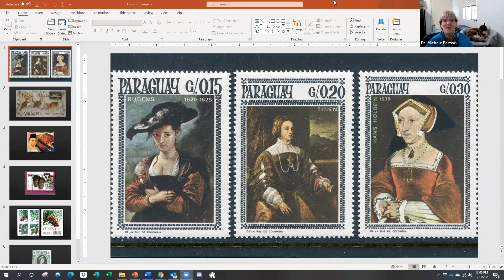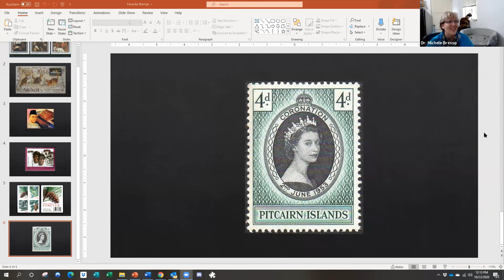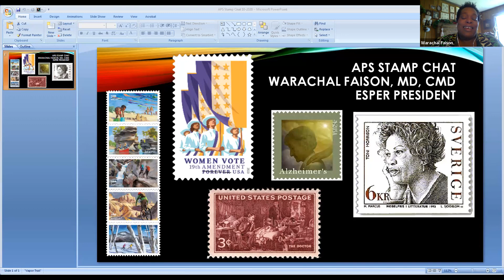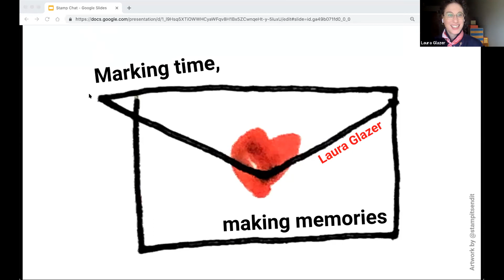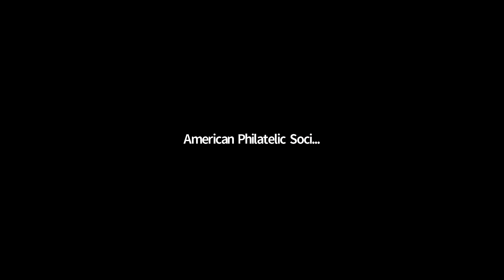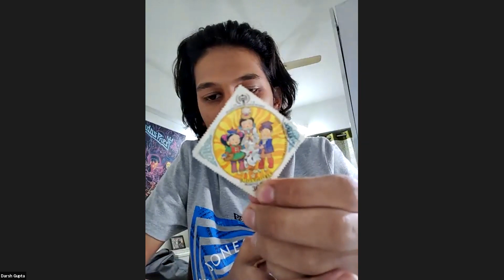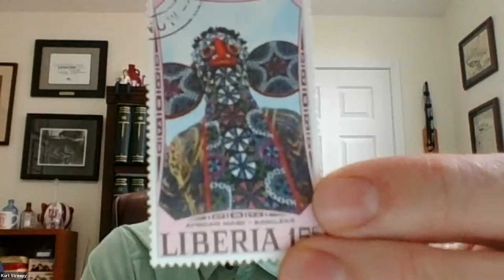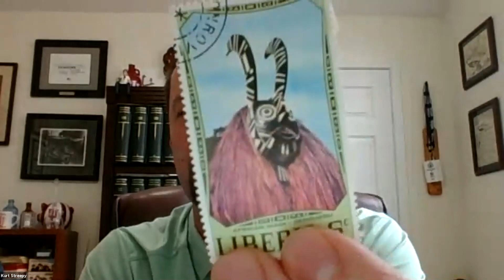APS: Stamp Stories Episode 2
Every collector started somewhere and "Stamp Stories" is geared to highlight the myriad entry points into the hobby and the many paths philately can take. Invite a friend and share the gift of the hobby of kings and queens.

Guests for this show include: Laura Glazer of Portland Correspondence Coop, Warachal Faison of ESPER, Kurt Streepy of First Issues Collectors Club, Dr. Michele Bresso, Ted Tyszka of "Ted Talks Stamps", Jack Topping of JET Philatelics, and others from around the hobby.

Use the comment box below to keep the conversation going!

APS has 28-thousand dues paying members around the world. The organization is considered as the premium place to advertise to those who collect stamps.